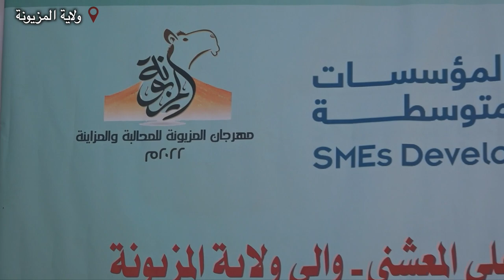مهرجان المزيونة للمحالبة والمزاينة 2022 بولايه المزيونة ..( المزاينة اليوم الثاني )